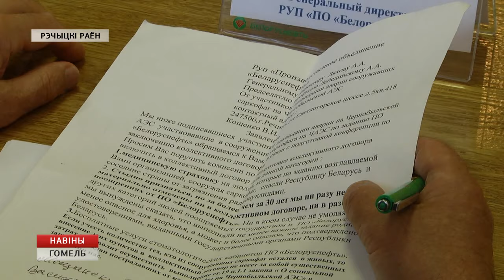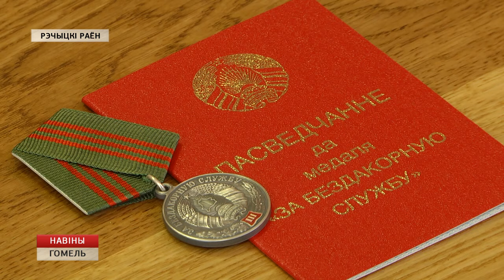Генпрокурор Беларуси посетил Речицкий район